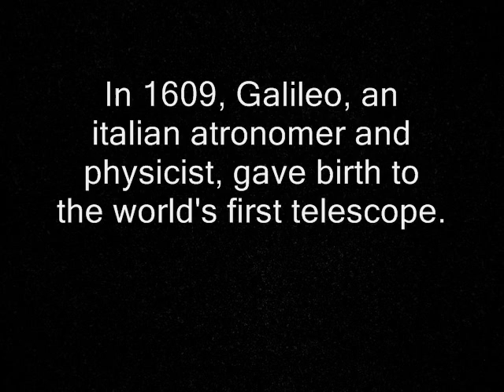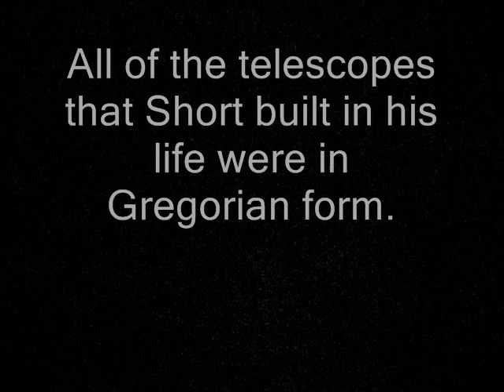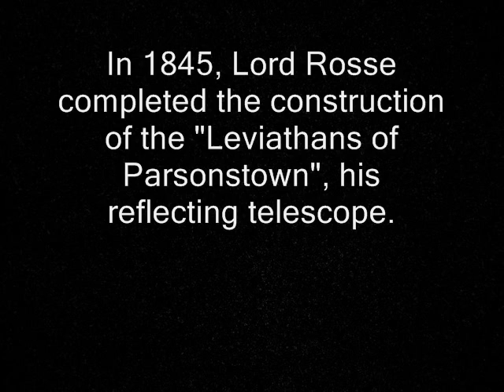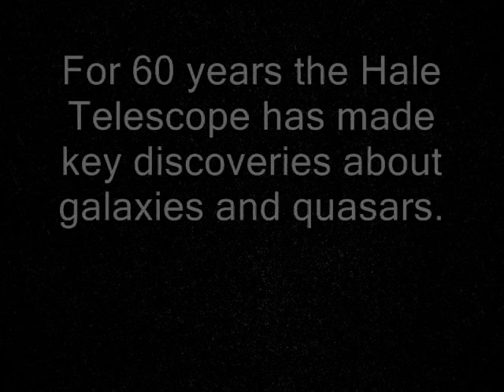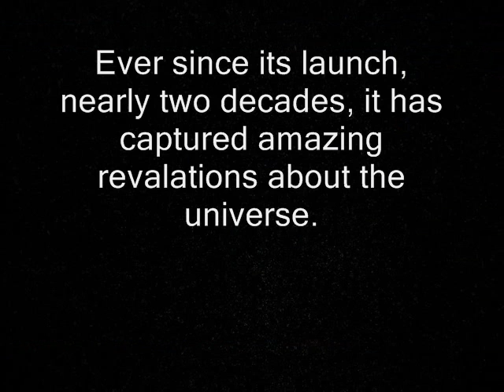Timeline Of The Telescope